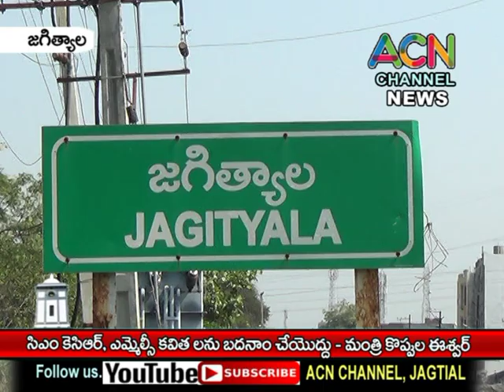సిఎం కేసీఅర్, ఎమ్మెల్సీ కవితలను అనవసరంగా బదనాం చేయొద్దు జగిత్యాలలో మంత్రి కొప్పుల ఈశ్వర్